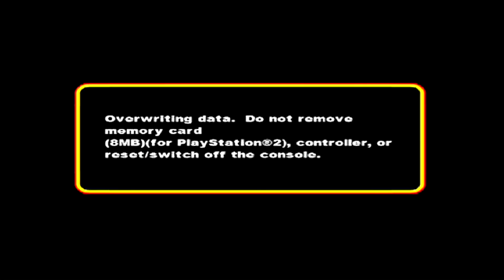Codename: Kids Next Door – Operation: V.I.D.E.O.G.A.M.E. - Mission 11 [HD] (Xbox/PS2/Gamecube)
Name: Codename: Kids Next Door – Operation: V.I.D.E.O.G.A.M.E.

Description: In this action-packed game, play as your favorite Codename: Kids Next Door™ operative, each with a different style. Utilize each Kids Next Door member's unique strengths and special skills as you dive, dodge, jump, and attack to complete your mission through 14 different levels. Engage in intense battles with Stickybeard, Knightbrace, The Toiletnator, and other notorious and nasty villains from the show. When Father masterminds an Arctic Prison break to free the villains, gather "Powuh Ups," collect and build your weapons, and get ready for an epic showdown on the Moon Base.